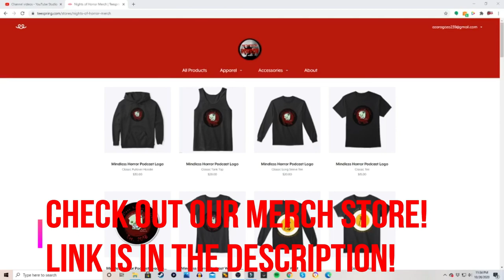ConnerFL - Shoot the S@!# Episode 6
On this episode of Shoot the S@!#, we sit with Boo Bro Conner from the YouTube channel ConnerFL! We talk music and we talk his first time going to HHN!